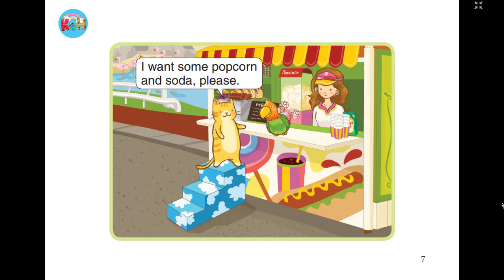Magic Maker _ Little fox Level 2 - episode 31 - Does she have any popcorn?